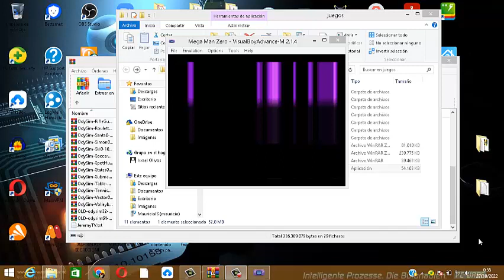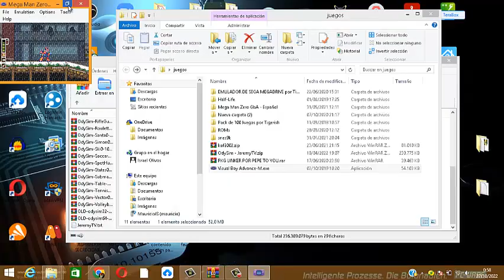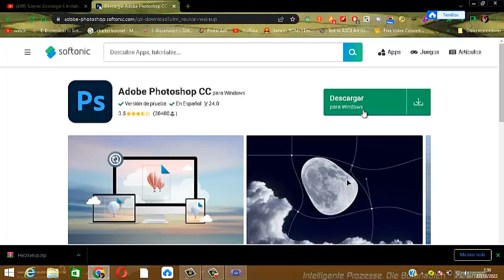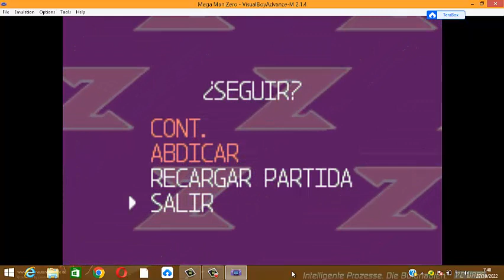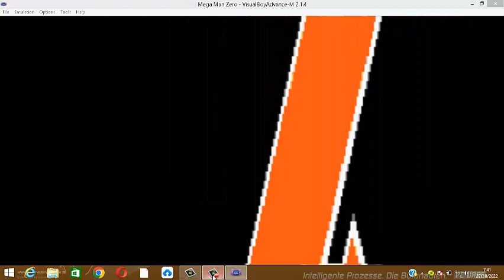Uno de las mejores secuelas de megaman - Megaman zero en emulador GBA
Espero disfruten de este titulo UOU